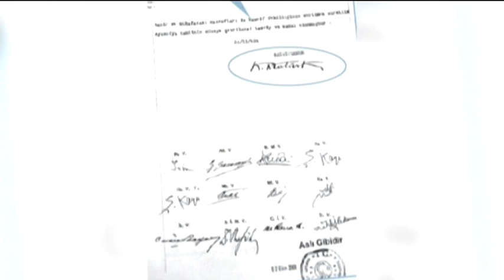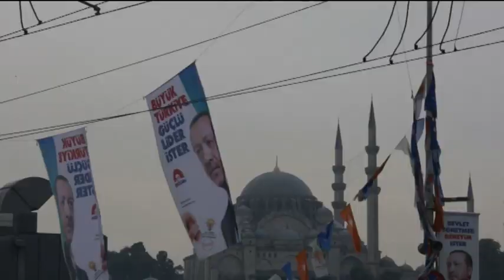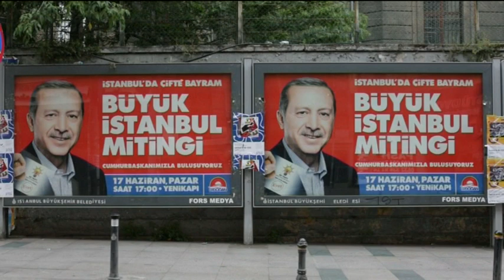Брюксел 1: Какво развитие да очакваме по казуса със "Света София"?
Безгранична власт ли си осигурява президентът Путин в новата руска конституция и какво вещаят тези промени за страната? Ще се отрази ли това геополитически? Водещата Милена Милотинова коментира темата с международния политически анализатор Боян Чуков.

За съдбата на базиликата „Света София“ в Истанбул и превръщането на паметника на културата в джамия. Трябва ли България да реагира или да изчака съдебното решение? Какво развитие да очакваме? Разговор по темата с бившия генерален консул в Одрин- Георги Димов.